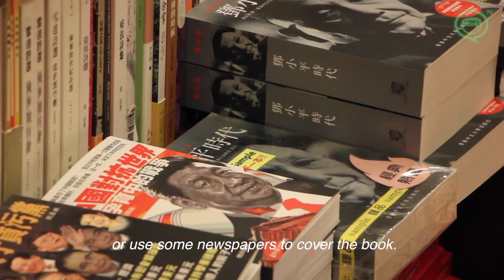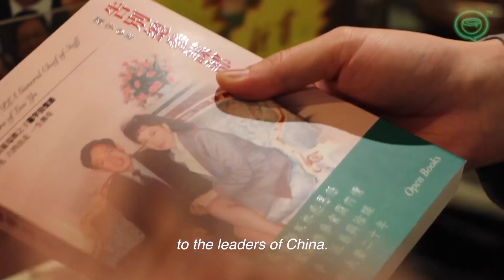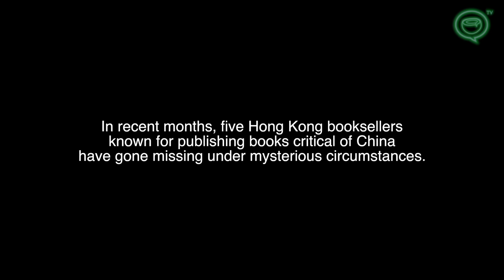The Hong Kong store that sells the books China doesn't want you to read | Coconuts TV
Five Hong Kong publishers have gone missing in the past few months. Four are now facing criminal investigations in mainland China, while the fifth has told his wife that he is "assisting" the authorities there. Coconuts TV visits a bookstore in Hong Kong that continues to sell the books that China has banned.